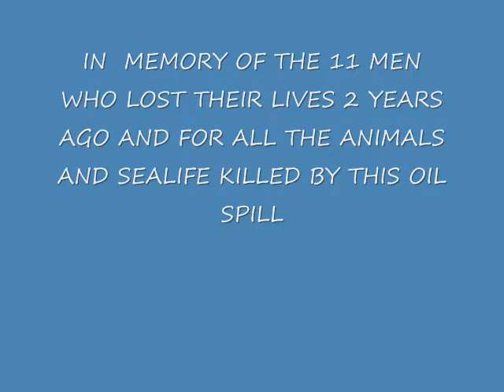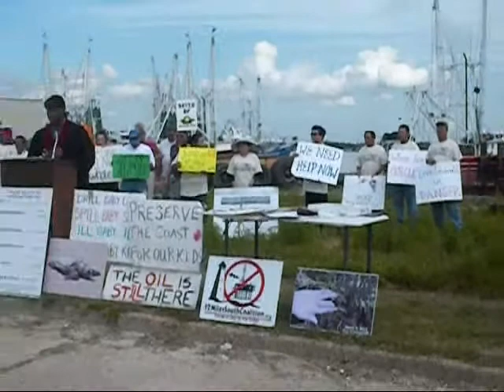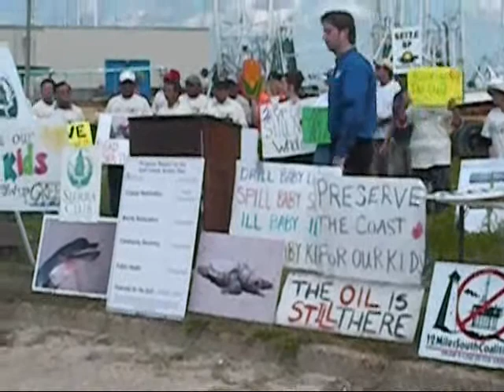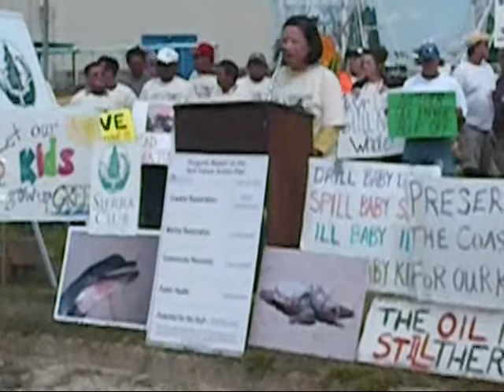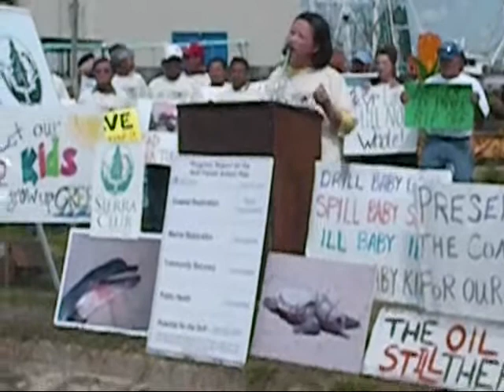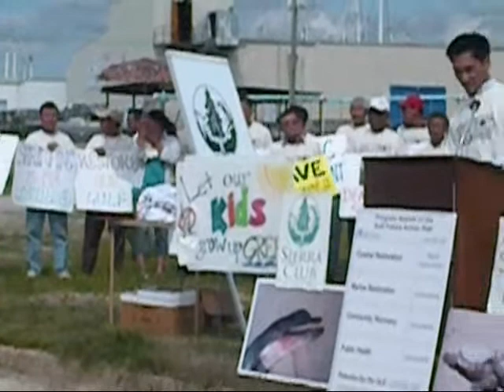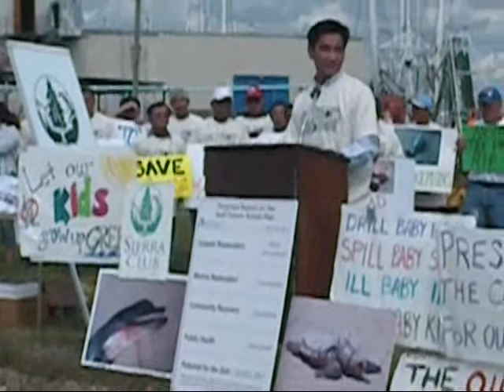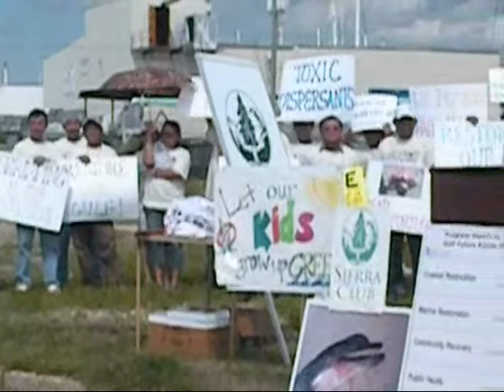4-20-12 Biloxi Memorial on the second Anniversary of the BP Oil Spill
this is the Memorial in Biloxi, MS on 4-20-12  for the Oil Spill on the second year anniversary. I recorded this video at the event.